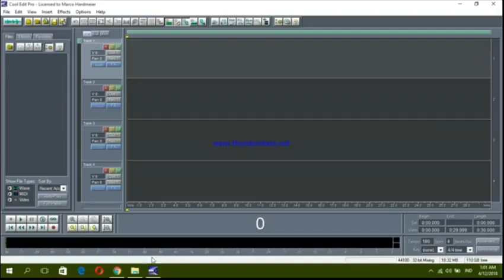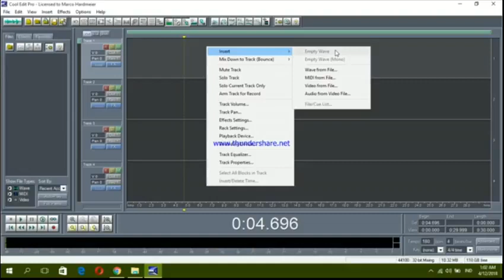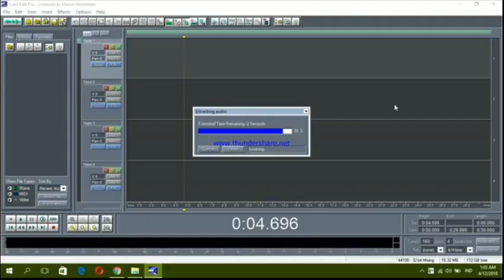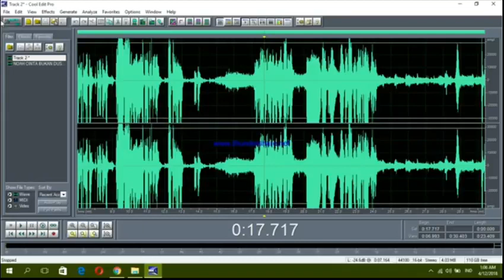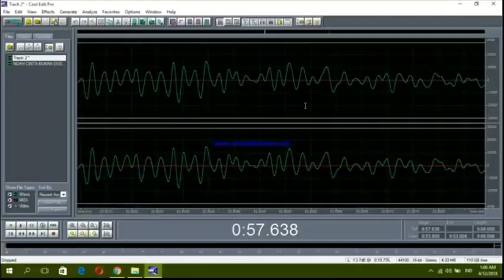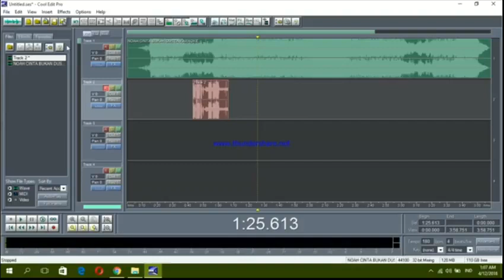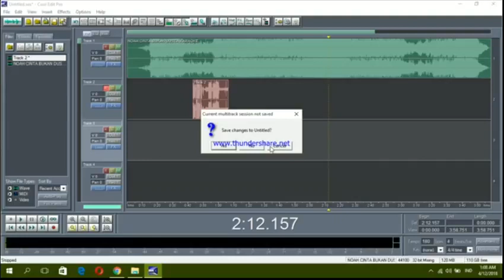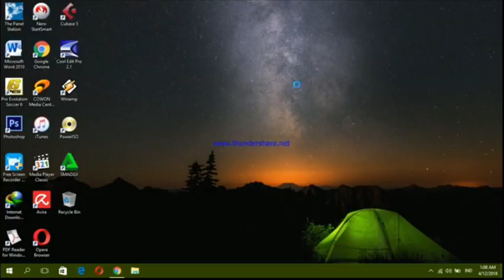BUAT PENYANYI PEMULA ❗❗ Cara Membuat Lagu Hasil Bagus Bagi Pemula.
Assalamualaikum.
Selamat datang di channel - ANDROID EDUKASI II Reborn !
untuk informasi lebih lanjut dan hubungan bisnis, silakan hubungi:
Terimakasih atas kunjungan dan kerjasamanya...
Terimakasih.
Waalaikumsalam.
IKLAN NYA GANGGU ❗❗ Pantes GB WhatsApp Nya Banyak Iklan Ini penyebabnya.